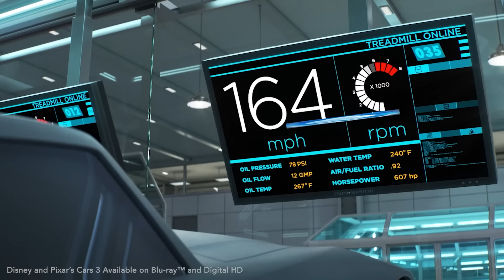Cruz Ramirez's Racing Journey | Pixar Cars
Check out Cruz Ramirez's best moments from Pixar Cars 3 and follow her journey from training to racing with Lightning McQueen!